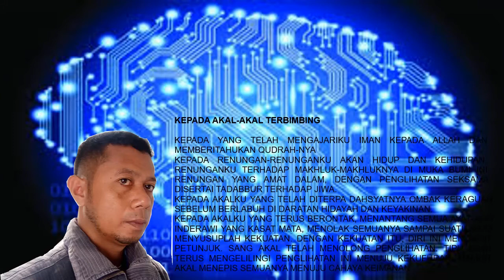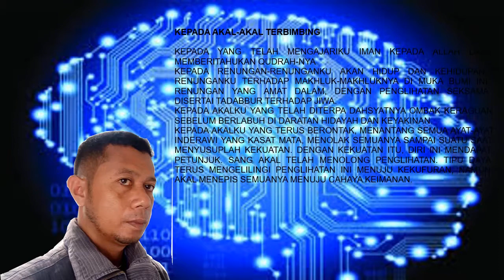Kepada Akal-Akal Terbimbing - Puisi Ideologis